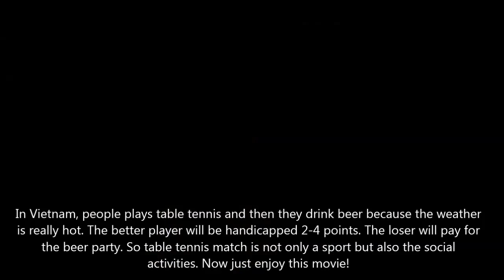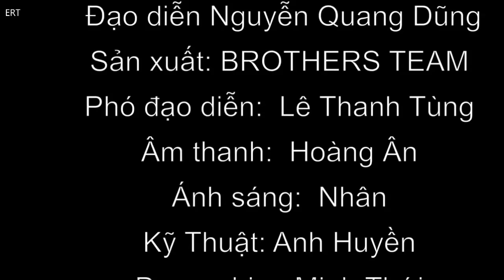Ping Pong Movies: I'M NUMBER ONE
I present a table tennis film made by Vietnamese table tennis club. This entertaining movie clip is directed by Minh Thoi, the creator of "VIET NAM TABLE TENNIS CHANNEL".

►TRANSLATIONS
├ help me translate the tutorials into your favorite language

►CREDIT
├ Special thanks to: VIET NAM TABLE TENNIS CHANNEL
└ Director: Minh Thoi